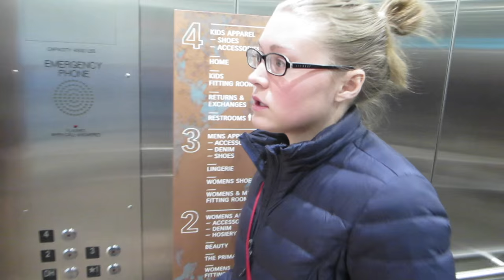A CYSTIC FIBROSIS APPEAL FOR NO SMOKING! (1.26.16)